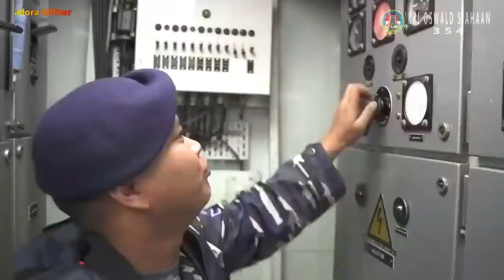Kapal Perang Uss Jackson Littoral Combat Ship Us Navy America Dermaga Jamrud Utara Surabaya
Gelora Militer merupakan channel berita independen yang mengulas informasi terkini terkait dunia militer, opini, dan isu politik dalam dan luar negeri, serta menyajikan peristiwa-peristiwa menarik lainnya yang terjadi di seluruh dunia Internasional.

USS Jackson satu dari dua kapal perang milik Angkatan Laut Amerika Serikat (US Navy), tiba di Dermaga Jamrud Utara Tanjung Perak Surabaya, pada Jumat 5 november 2021. Kedatangannya dalam rangka mengikuti Latihan Bersama Cooperation Afloat Readiness and Training (CARAT) 2021.

Kedatangan USS Jackson di Surabaya disambut oleh Komandan Lantamal V Laksma TNI Yoos Suryono Hadi, M.Tr.(Han), M.Tr.Opsla,CHRMP mewakili Panglima Koarmada II Laksda TNI Dr.Iwan Isnurwanto, S.H.,M.A.P.M.Tr (Han) sebagai Penyelenggara Latihan. Ikut mendampingi yakni Wadan dan Asops Lantamal V, Kasatker di jajaran Lantamal V, serta Komandan KRI Sultan Hasanuddin-366 Letkol Laut (P) Boy Yopi Hammel selaku Wadan Satgas CARAT 2021.

kapal perang uss jackson
uss jackson lcs 6
uss jackson
uss jackson di surabaya
littoral combat ship
littoral combat ship us navy
us navy
navy
us navy america
dermaga jamrud utara
ermaga jamrud selatan
dermaga surabaya
surabaya
kapal perang amerika kunjungi indonesia
kapal perang amerika ke indonesia
carat 2021
angkatan laut amerika serikat
kapal perang amerika tercanggih
kapal perang amerika serikat